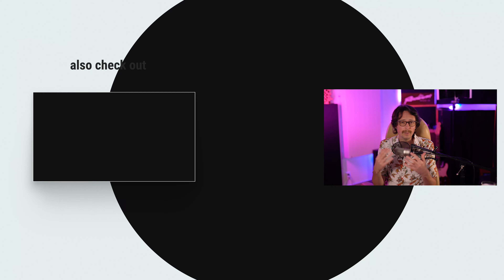How High Do You Need to Be to make music? | Tip Of The Day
Shifting your perspective to create art?

Getting high, having some drinks...  Seems like what every artist has done from the beginning of time right?

Where does the line get drawn?  When is it just too much?..

Let's talk about shifting you perspective and how it can be a tool or the end of your music career.